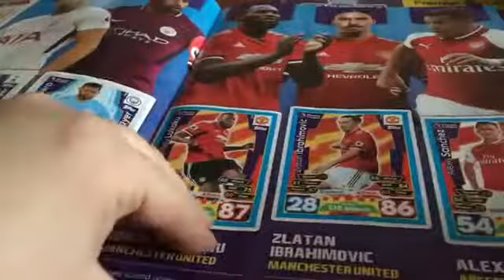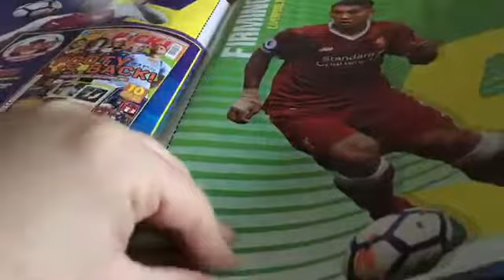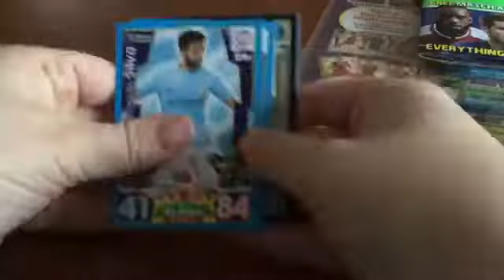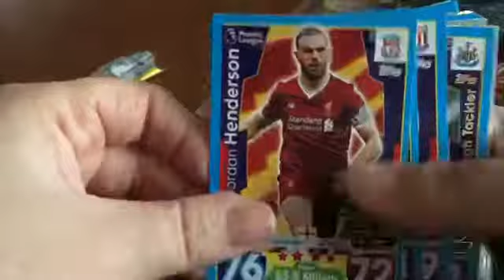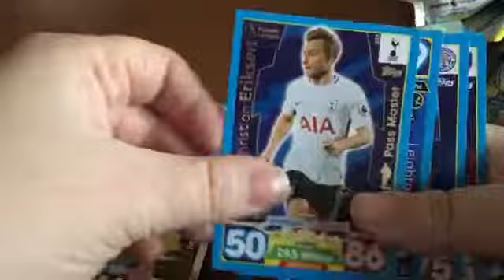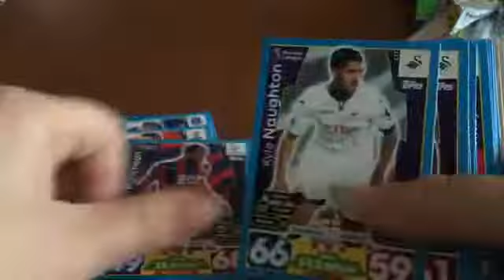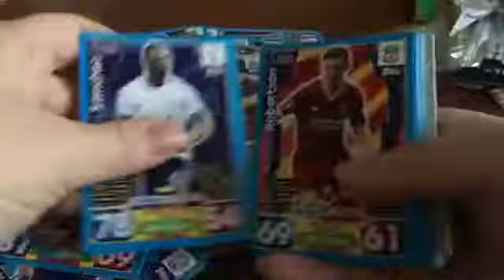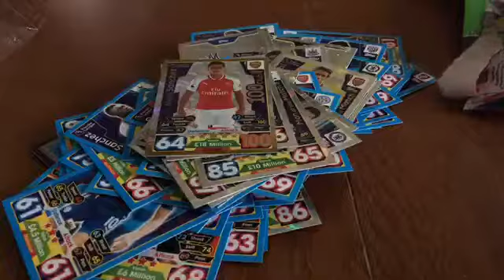HUGE Match Attax 17/18 Opening! Mini Tins, Collectors Guide and more!